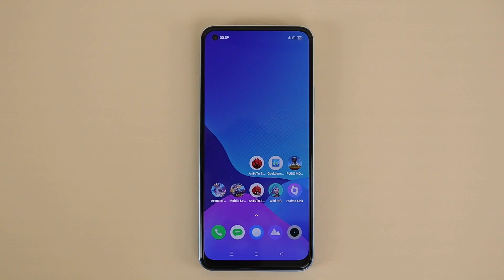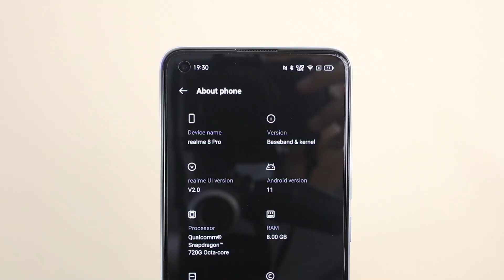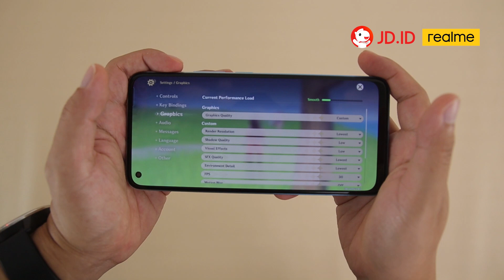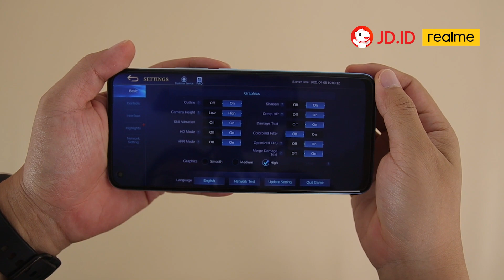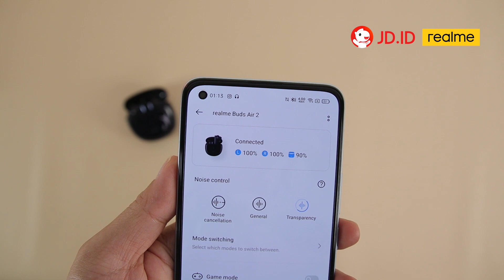realme 8 Pro Review - Test Kamera Test Game - Indonesia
Hadir dengan tampilan baru, Realme 8 Pro datang sebagai salah satu hape yang lengkap dan menarik untuk dilihat

Di video ini gue bakal test hasil foto, video, serta performa gamingnya juga

Spesifikasi Realme 8 Pro:

Snapdragon 720G
RAM 8GB LPDDR4X
Internal Storage 128GB UFS 2.1
Layar 6,4 inci Super AMOLED
50W Super Dart Charge (charger included)
4500mAh battery capacity
108MP AI Quad Camera
8MP Ultra wide lens
2MP Macro Lens
2MP B&W Lens
NFC